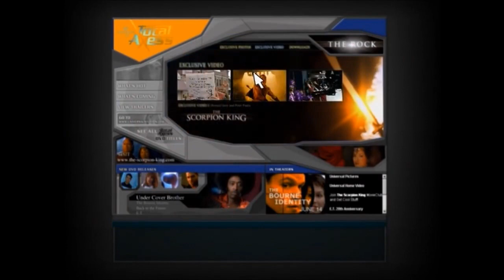Universal Studios Total Axess Promo (TheCartoonMan12 Style)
Here's a new trend from "Universal Studios".

Clips/Years/Companies:
- Aladdin (@2019 Disney)
- Monsters University (@2013 Disney/Pixar)
- Camp Lakebottom (Voyage to the Bottom of the Deep; @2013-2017 Teletoon)
- How to Train Your Dragon (@2010 Dreamworks)
- Coraline (@2009 Laika/Focus Features)
- Looney Tunes (Show Biz Bugs; @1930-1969 Warner Bros.)
- The Adventures of Jimmy Neutron: Boy Genius (Out Darn Spotlight; @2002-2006 Nickelodeon)
- The Muppet Movie (@1979 Jim Henson)
- VeggieTales (King George and the Ducky; @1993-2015 Big Idea)
- Rover Dangerfield (@1991 Warner Bros.)
- The Loud House (Absent Minded; @2016- Nickelodeon)
- Scoob! (@2020 Warner Bros.)
- Lilo & Stitch (@2002 Disney)
- Spirit: Stallion of the Cimarron (@2002 Dreamworks)
- Enchanted (@2007 Disney)